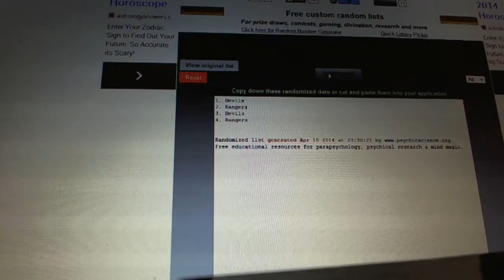C&C #3100 Multi Randoms